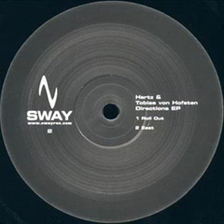Hertz & Tobias Von Hofsten - Roll Out (Original Mix)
Artist: Hertz & Tobias Von Hofsten, Title: Roll Out, Title Of EP: Directions, Format: Vinyl, Label: Sway, Catalog: SWAY 2, Country: Sweden, Released: 01 October 2002, Genre: Electronic, Style: Techno